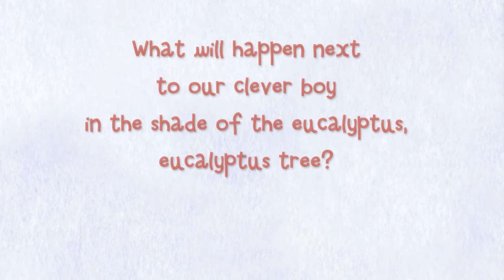One Day in the Eucalyptus, Eucalyptus Tree | Book Trailer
A shifty serpent, a clever little boy, and a disappearing cast of animals star in Daniel Bernstrom and Brendan Wenzel’s gorgeous and color-rich picture book set in a lush eucalyptus tree.

Read what authors and critics have to say about this picture book:

“Love the book. . . . A hungry snake. A beautiful brown boy. What more can a young reader ask for?”
   — National Book Award winner Jacqueline Woodson

“What fun Daniel Bernstrom has with words! Living as we do in a society where the emphasis is on television, film, and videos, this book shows children how delightful language can be. The wonderful and colorful illustrations add to the playful joy of this book.”
   — Newbery Honor winner Julius Lester

“Bernstrom’s spritely language rhythmically sings an exciting, laugh-filled, cumulative story. Bold, large print highlights the events as the snake slides, wiggles, and twists while the animals crinkle, munch, and buzz. Wenzel’s wildly imaginative, brightly hued digital illustrations are a wonderfully goofy complement to the action . . .
   — Kirkus Reviews (starred review)

“Debut author Bernstrom draw(s) in readers with lilting refrains and exuberant wordplay. Wenzel knows how to mix his media: there’s a luxuriously whiskered cat, a sloth with a sweaterlike coating of moss, “an ape eating grapes,/ lounging like a queen,” and a very big bear.’
   — Publishers Weekly (starred review)

“Onomatopoeia and action words abound, as does the rhythm and repetition, making this cumulative tale skip along. The rainbow eucalyptus tree, its leaves, and the fanciful mix of critters are depicted in marvelously colorful digital illustrations.”
   — Booklist (starred review)

“Children will enjoy the rhythms of the musical text and eagerly anticipate each new meal, reveling in the inevitable outcome. VERDICT Pair this title with any version of “There Was an Old Lady” for a satisfying storytime. - Barbara Auerbach, New York City Public Schools.”